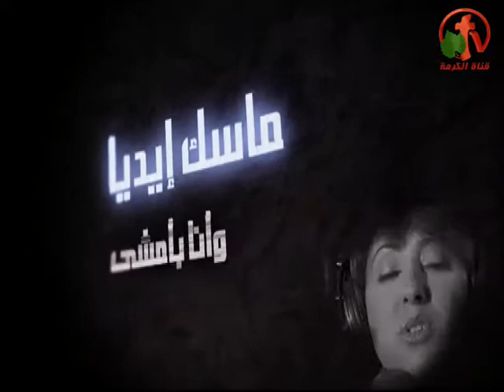مؤتي الأغاني في الليل - قلوب لا تخاف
حلقة مباشرة من قناة الكرمة 13 فبراير 2013